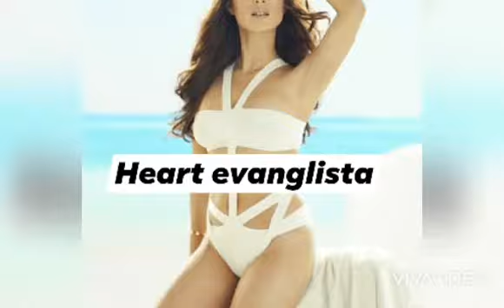Bikini outfit (Celebrity Edition )